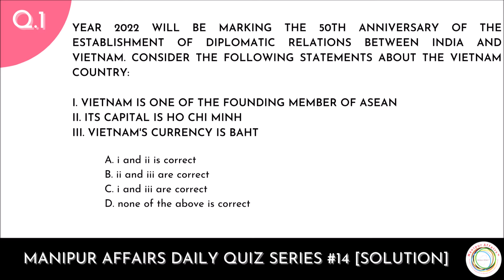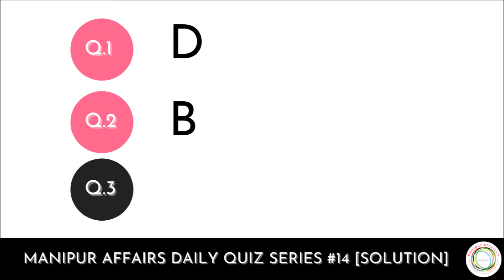Target MCSCCE MPSCManipur - Quiz Solution #14 | Dated: 10th July 2021